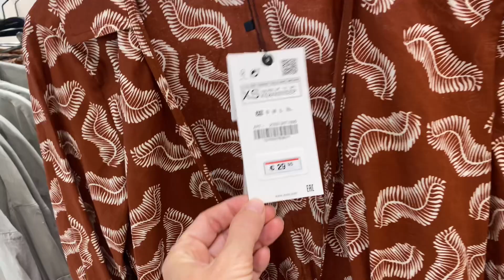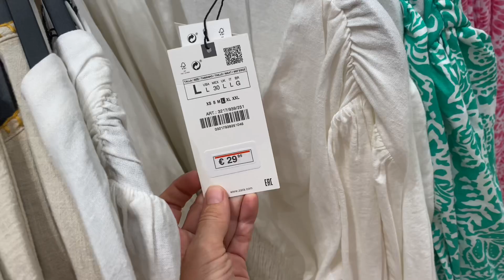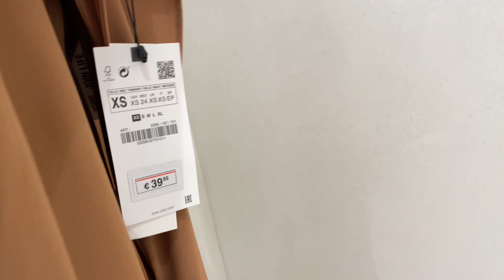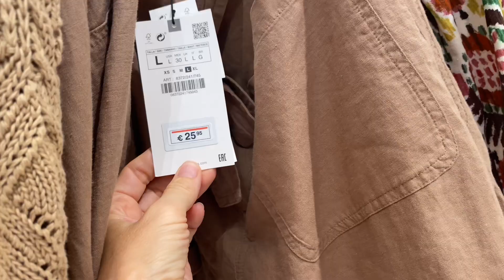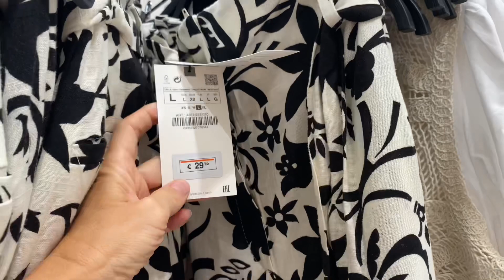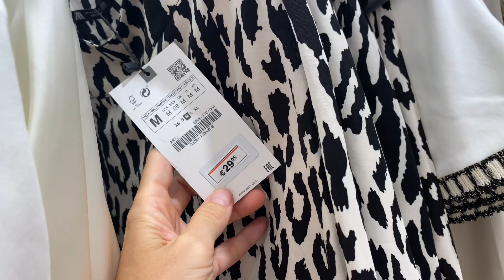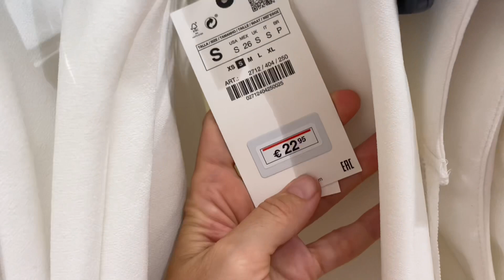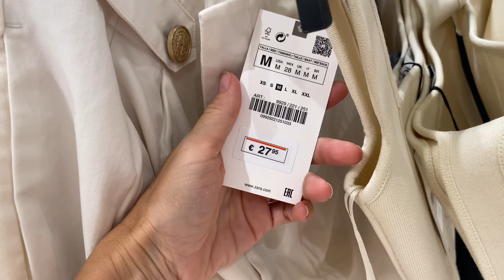NOVEDADES ZARA VERANO 2022/ZARA SE LLENA DE DIFERENTES COLORES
Novedades Zara Verano 2022. Nayade !